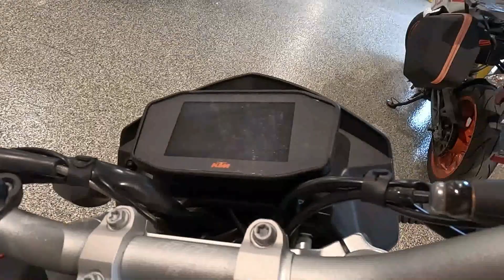Used 2017 KTM 690 DUKE Motorcycle For Sale In Lakeville, MN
Please visit Motoprimo Motorsports to view this Used Orange 2017 KTM 690 DUKE for sale near Lakeville, Minnesota.

Stock #: UZ798756

Description:
This USED 2017 KTM 690 Duke Motorcycle is for sale at Motoprimo Motorsports located in Lakeville, Minnesota.

About Us:
At Motoprimo Motorsports we are powersports enthusiasts, and we are excited to help you experience the fun and adventure that a quality motorsport vehicle can bring into your life! We are a powersports dealership serving the Lakeville area, offering the best in new and pre-owned motorcycles for sale and other powersports vehicles for sale. Our friendly and knowledgeable sales, financing, service, and parts departments are ready to offer outstanding service at every point, from assisting while you're making your choice to ongoing maintenance and customization. At Motoprimo Motorsports, we value the opportunity to create a long-term relationship with our customers, and we do that by making sure to exceed your expectations.